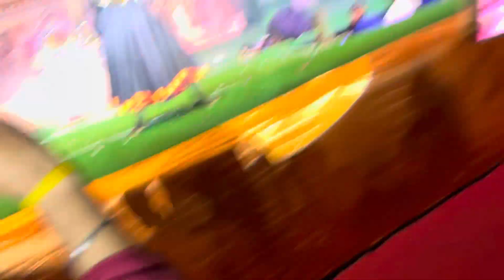Ramlila ke hume stage par bulaya😍😍